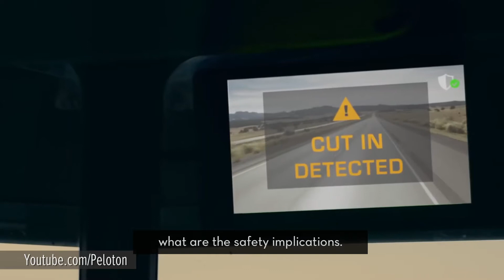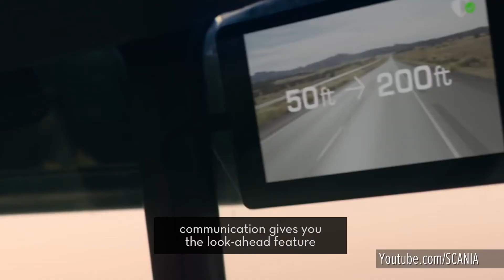Platoons Will Make Trucking Safer & More Efficient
Self-driving trucks were featured in an action-packed scene in 2017's dystopian superhero film Logan. Set in 2029, shipping containers on automated sleds zoom down a rural highway without a cab or a driver. That may seem far-fetched, but for some at TU-Automotive's Connected Fleet event, a real-life example of automated fleets is just around the corner. It's called "truck platooning" and allows two or more trucks to safely follow at a close distance using on-board communications technology. For fleet managers, this innovation promises to reduce fuel costs, reduce carbon emissions and increase the speed at which trucks could potentially travel. Strategy Analytics' Head of Connected Mobility, Roger Lanctot, hosted this panel discussion with Aravind Kailas, Volvo; Kevin Moore, Telogis, a Verizon Company; and Stephen Boyd, co-founder of Peloton, a company in the connected fleet space that's aiming for commercial deployment of platooning in 2018.